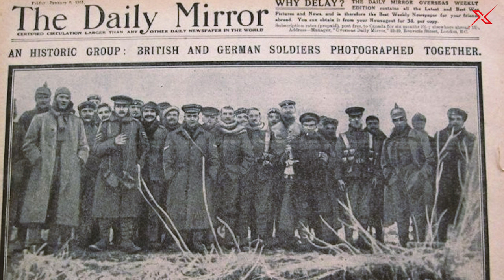Unveiling the Myths: 10 Misconceptions About World War I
🌐 Explore the untold truths and debunk historical misconceptions as we dive into "Unveiling the Myths: 10 Misconceptions About World War I." Join us on a journey through time, separating fact from fiction about the Great War. 🛡️📜 Let's unravel the mysteries together!
owner : Scott Buckley